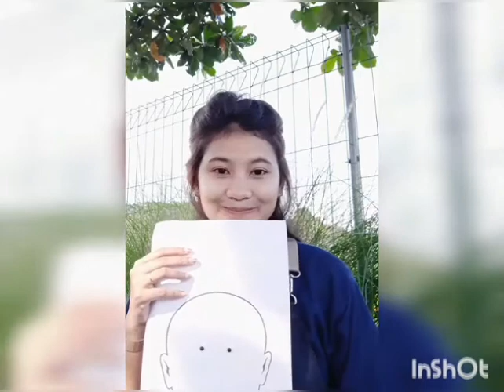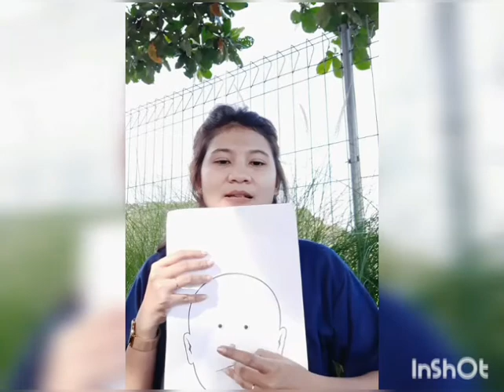GaussianTV : "Recognize their Senses" 🖐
art project for kids 🤗

Follow our instagram: @gaussiankamil